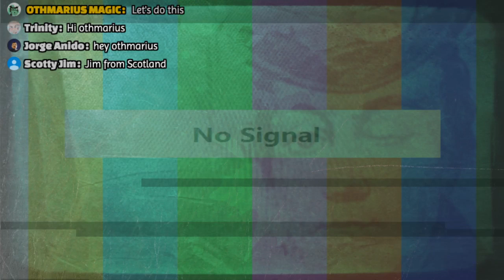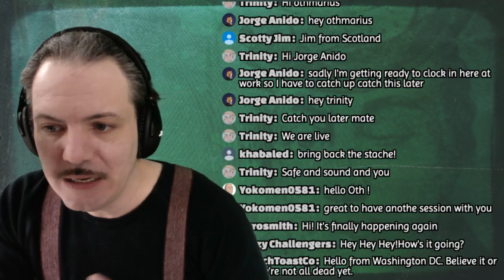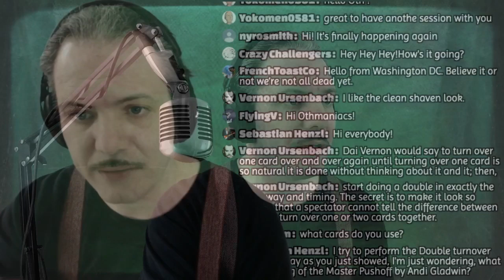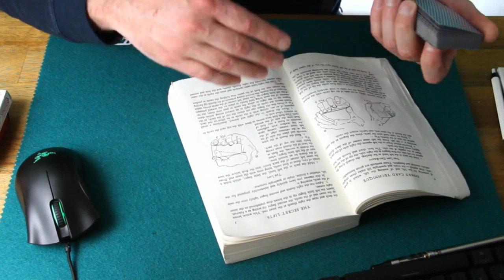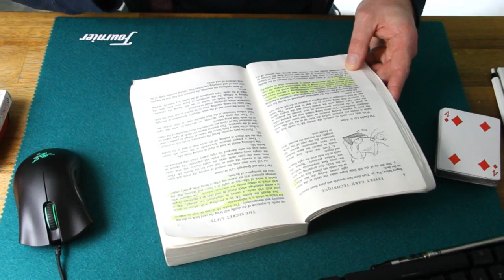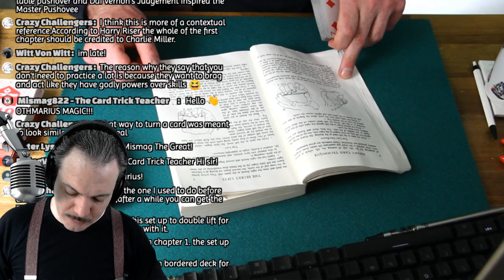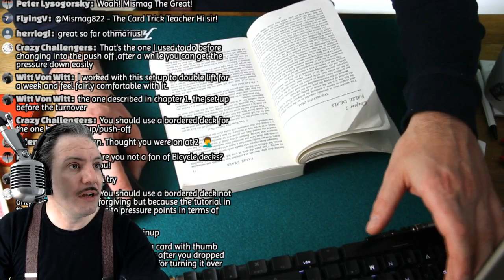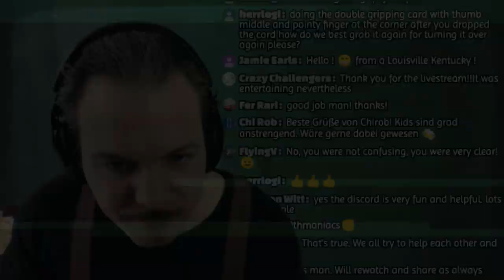secret DOUBLE LiFT expert card technique sleight of hand card magic trick tutorial LiVE STREAM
Let's talk again about DOUBLE LiFTs and DOUBLE TURN OVERs with the help of Jean Hugard & Frederik Braué revealing the secrets of magic for an expert card manipulation with the book EXPERT CARD TECHNIQUE! Get a deck of cards out and make it quality quality time for yourself!

Find me also on LBRY (open source, decentralised, content hosting platform)

Cheers Othmarius

TRACK ONE: LAZY BOY BLUES by UNICORN HEADS from
YOUTUBE LIBRARY 2020 free to use.
TRACK TWO: Cats Searching for the Truth by Nat Keefe & Hot Buttered Rum from YOUTUBE LIBRARY 2020 free to use.